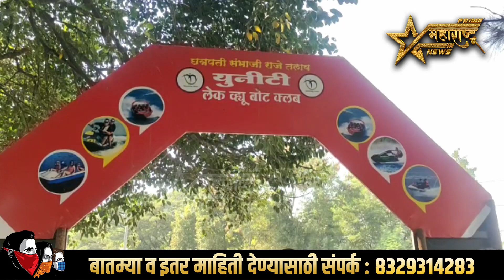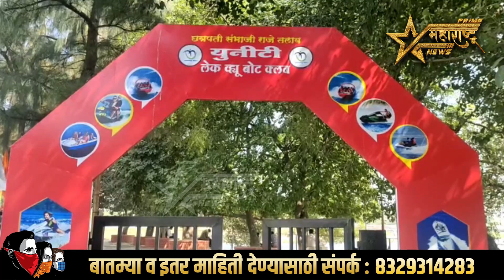हप्ता दे अन्यथा धंदा बंद पाडू धमकी दिल्याप्रकरणी एकावर गुन्हा..!